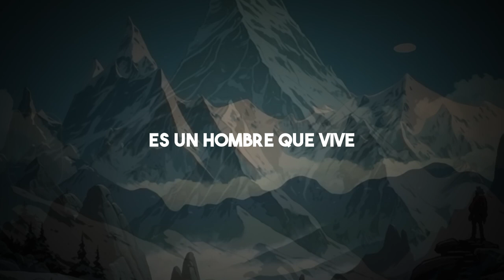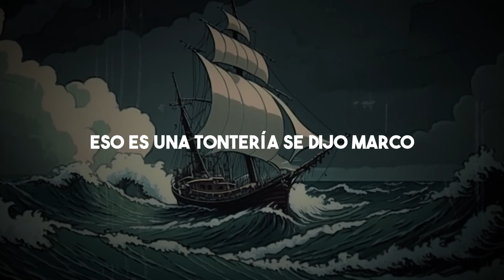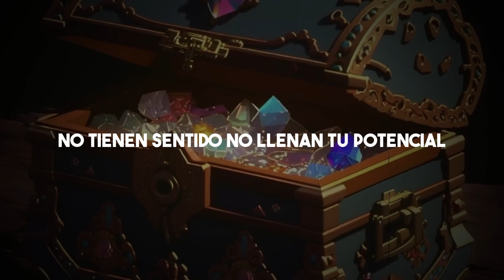Marco Aurelio: El Hombre que Resolvió el Universo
Se considera a Marco Aurelio uno de los mejores y más populares emperadores que tuvo Roma. La fascinación por su figura, una de las más documentadas de la Antigüedad, va mucho más allá de su sabiduría como gobernante, gracias a la correspondencia que mantuvo con su tutor Frontón y, sobre todo, a sus Meditaciones, obra maestra de la filosofía estoica.

SOBRE LA FELICIDAD - SÉNECA:
RESTO DEL MUNDO